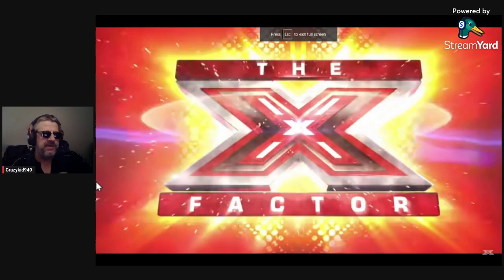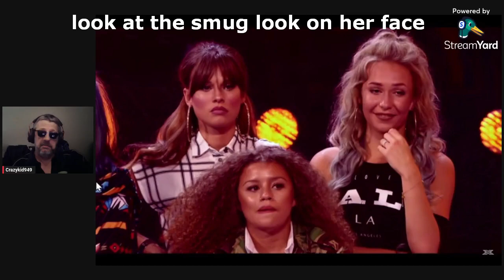4TH IMPACT X-FACTOR 6 Chair Challenge Reaction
4TH IMPACT takes the X-Factor stage for the 6 chair challenge. Some interesting things happened in this video I react to. Please watch the original video as this is not a replacement of watching the original creator's content.

ATTRIBUTION